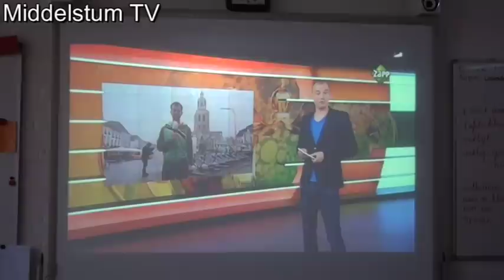Koningsspelen Wicher Zitsema School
Op vele scholen werd vrijdag 26 april deelgenomen aan de Koningsspelen. De spelen die ter ere van de troonswisseling dit jaar voor het eerst gehouden werden. Ook in Middelstum deed de Wicher Zitsema school mee aan deze spelen in en rondom de school werden diverse spelletjes gedaan. Onze cameraman was de hele morgen op de school aanwezig en maakte voor u de volgende video-impressie van deze Koningsspelen. Veel kijkplezier.